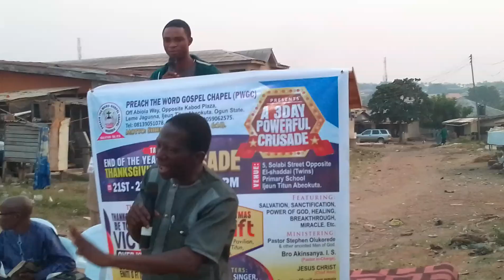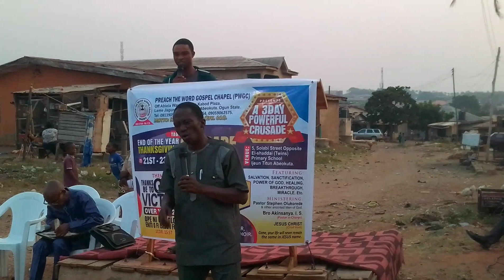Pst STEPHEN@ END of the YEAR CRUSADE@ JESUYETV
Thanks be to GOD for VICTORY@ SOLABI street OPPOSITE EL-SHADDAI TWINS PRIMARY SCHOOL IJEUN TITUN.